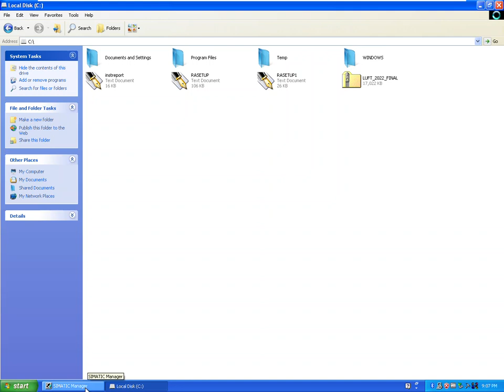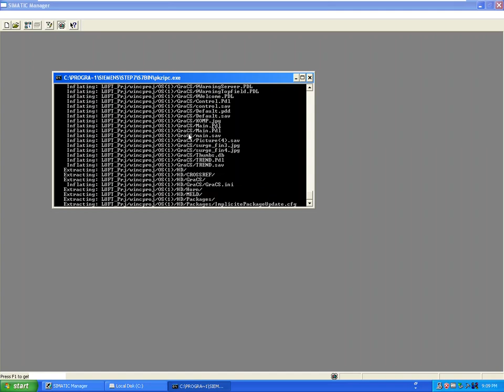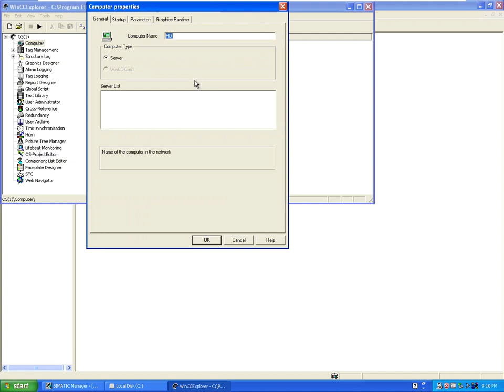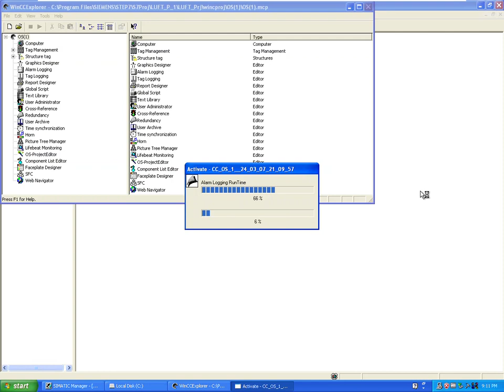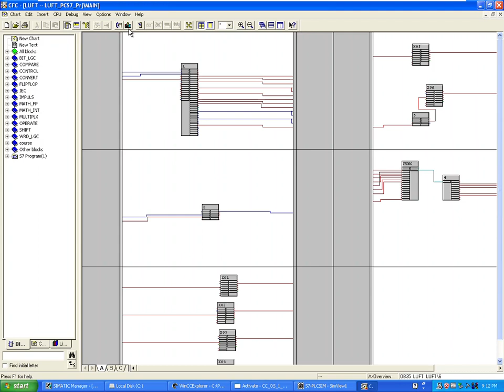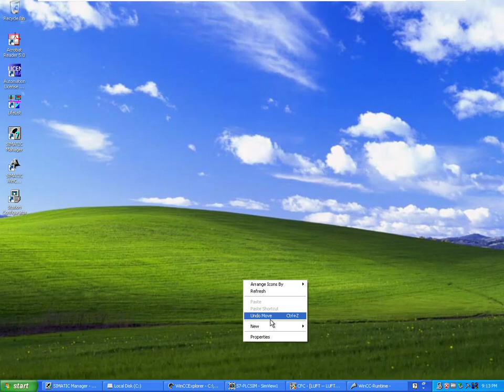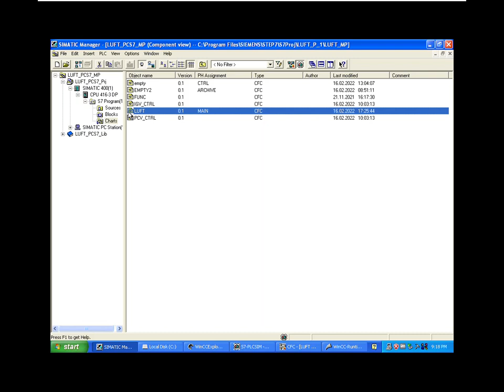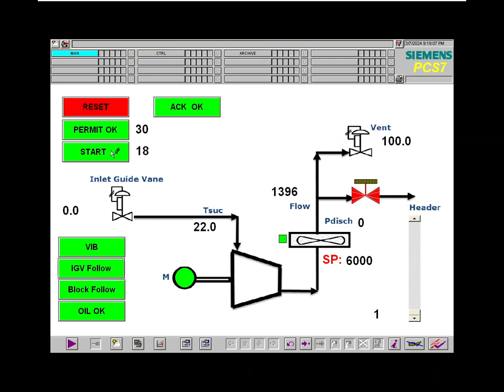Siemens PCS7 Compressor Simulation: Project Walkthrough | Compressor Control in CFC | Anti-Surge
SIEMENS PCS 7 Tutorial ( Z5)  |  Compressor Control in CFC and SCL | Anti-Surge | Final Projects

Welcome to our in-depth walkthrough of a Siemens PCS7 project focusing on compressor simulation. In this comprehensive video, we delve into the intricacies of setting up and operating a compressor simulation within the Siemens PCS7 environment.

Throughout the video, we guide you step-by-step through the process of opening the PCS7 project, configuring the necessary components, and initiating the compressor simulation. We provide detailed explanations of each stage, ensuring that viewers gain a thorough understanding of the entire process.

From defining control strategies to monitoring performance metrics, this walkthrough covers every aspect of compressor simulation using Siemens PCS7. Whether you're a novice exploring process control systems or an experienced engineer seeking advanced insights, this video offers valuable knowledge and practical guidance.

Join us as we navigate the complexities of compressor simulation within Siemens PCS7, unlocking the potential for enhanced efficiency and performance in industrial processes. Don't miss out on this opportunity to expand your skills and deepen your understanding of process automation with Siemens PCS7.